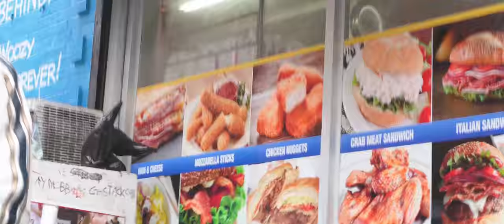Top Dolla 60 Set TRippin full Video Cmix / remix